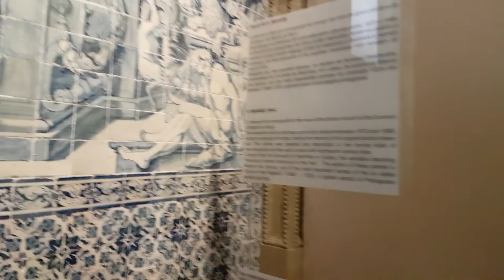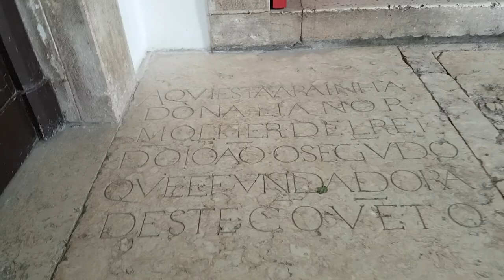Museu do Azulejo Lisboa Portugal 2018 #14